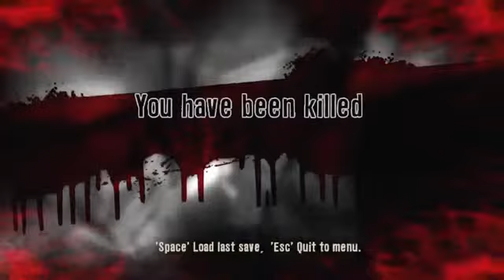Let's Play Dead Island - INTRO - Part 11143